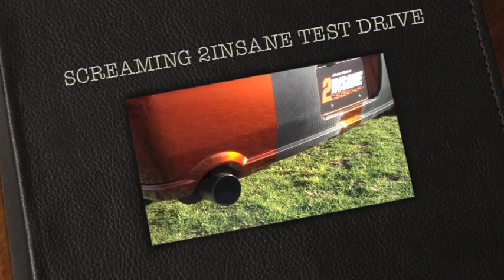Screaming 2INSANE Test Drive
2insane is ((% finished just some little fix ups then we are ready to blow some